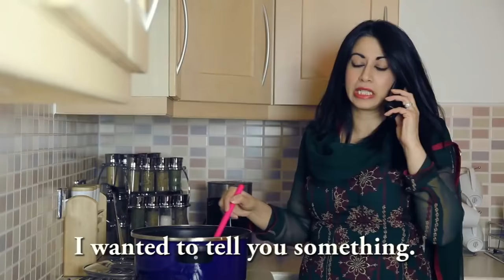Gossip Girls | Rahim Pardesi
Woman can never keep a secret